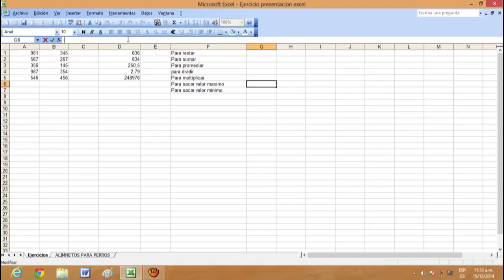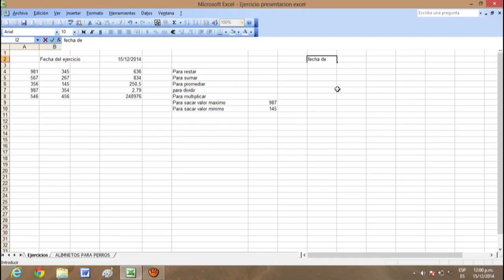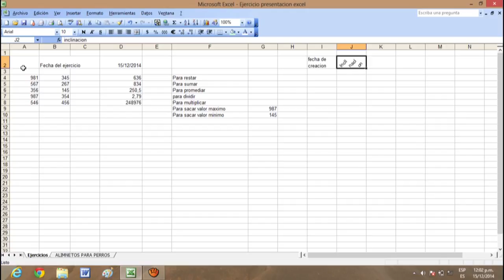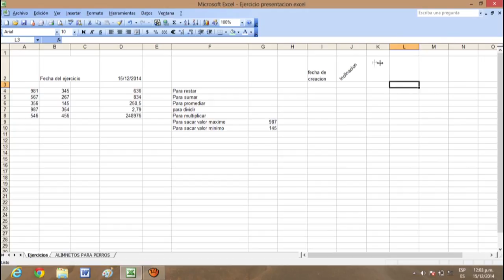Descripción de la pantalla de Excel 2003 Parte 8